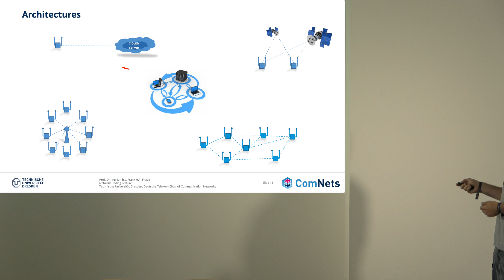L7 - 04 - NetCod - Topologies